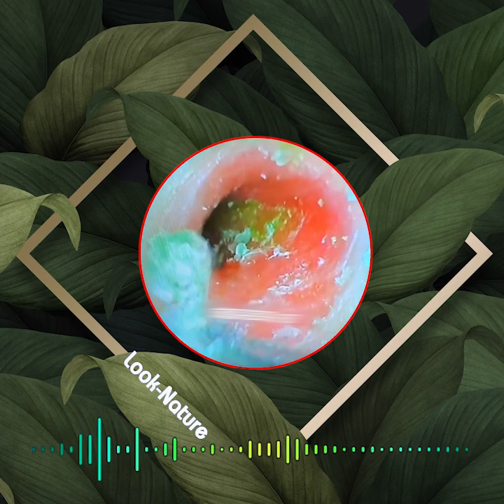귀지 제거 만족 ear wax removing satisfying